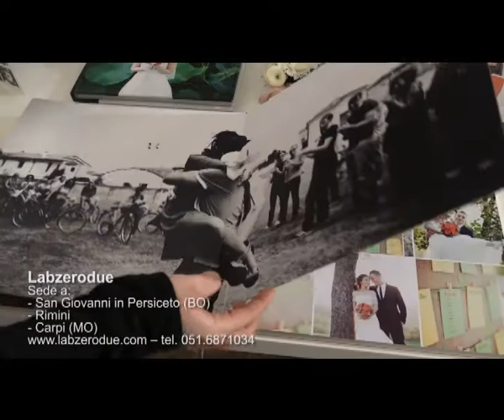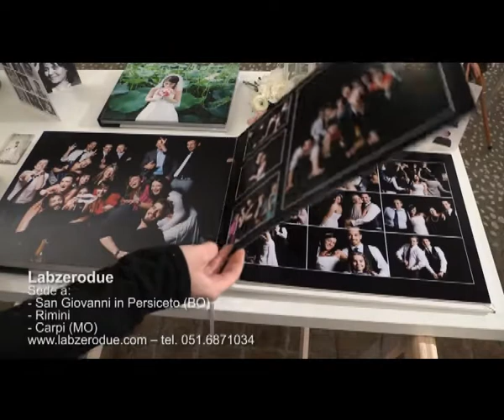Labzerodue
Si Sposa in tour - conosciamo Ivan, titolare di Labzerodue, studio fotografico che propone servizi matrimoniali di qualità, innovativi e spontanei, pensati per cogliere i momenti più emozionanti di tutta la giornata dedicata alle nozze. Li trovate a San Giovanni in Persiceto (BO), Carpi (MO) e Rimini.